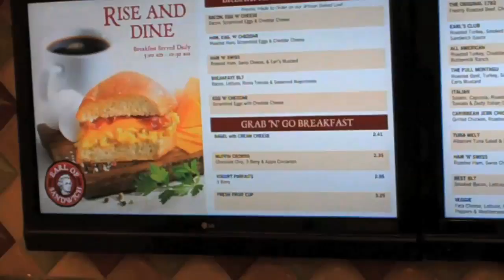EATV #14 - "Earl of Sandwich"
WXOU General Manager Chuck Kanouse and The WXOU News Team checkout "The Earl of Sandwich" at Detroit Metro Airport. If it's the Earl of Sandwich, it's gotta be amazing right?